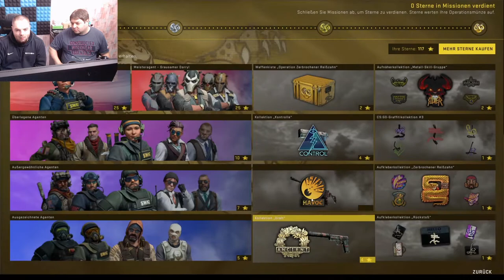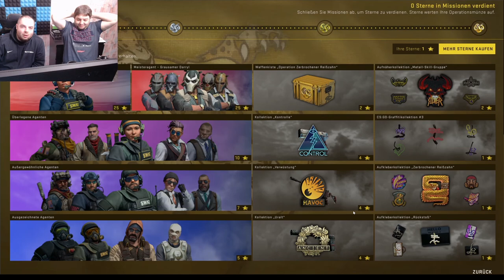50 x The Control Collection Opening Wir wollen die AWP FADE!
-GER- Community
Die beste Community!

Mein PC + Equipment:
Prozessor:
Intel Core i7-7700K 4,20GHz Boxed CPU
Prozessor Lüfter:
Kühler NOCTUA NH-L12
Grafikkarte:
Asus ROG Strix GeForce GTX1080Ti-11GB
Arbeitsspeicher:
32 gb GSkill F4 – 2400 C15d
Motherboard:
MSI Z270-A PRO
Netzteil:
Festplatten:
3 x Samsung MZ-76E500B/EU SSD 860 EVO 500 GB 2,5 Zoll
Tower:
Corsair Carbide Series 100R
Headset:
Kingston Cloud-Pro-Gaming-Kopfhörer HyperX
Monitor:
28 Zoll Samsung U28E590D Monitor
Maus:
Logitech G Pro Gaming Maus
Bungee:
Lioncast MB10 Maus Bungee
Mikrofon:
Rode Procaster
Mischpult:

Tastatur:
Ducky Legend
Greenscreen: